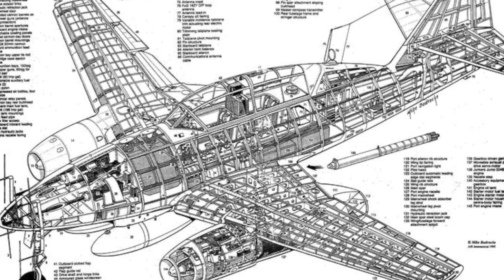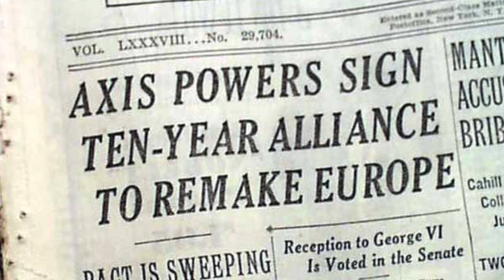22 de Maio - O Me 262 e o Pacto de Aço